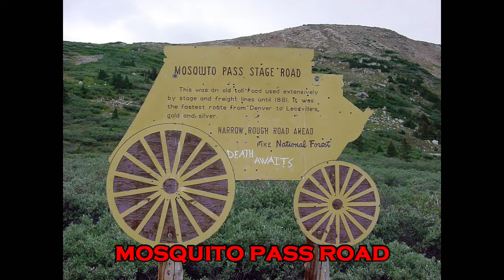2003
FAMILY PHOTOS